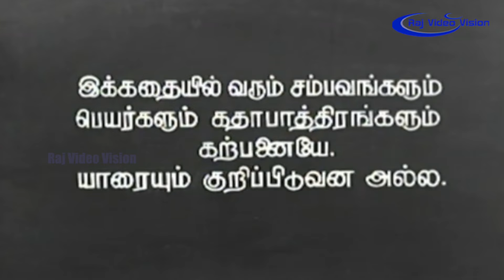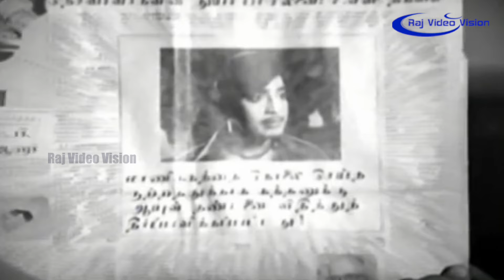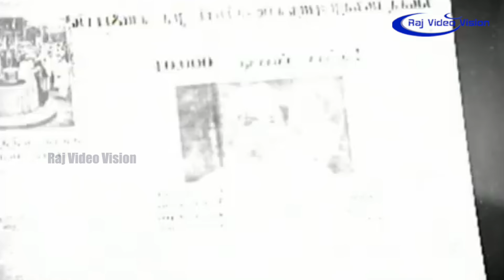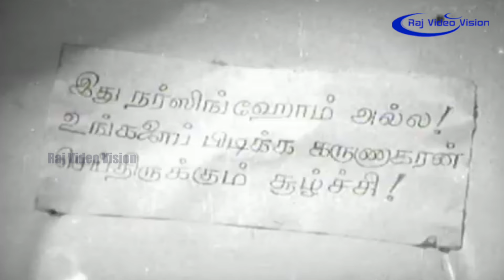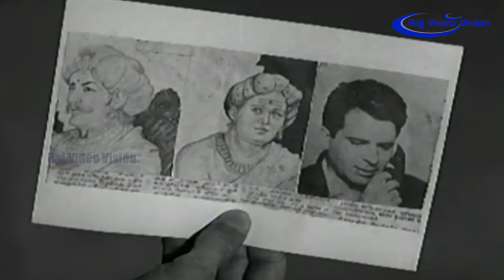Kadavul Mama Full Movie HD | Muthuraman | Jayachitra | Sendhamarai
கடவுள் மாமா 1974 ஆம் ஆண்டு வெளிவந்த தமிழ்த் திரைப்படமாகும். சிங்கமுத்து இயக்கத்தில் வெளிவந்த இத்திரைப்படத்தில் முத்துராமன், ஜெயசித்ரா மற்றும் பலரும் நடித்திருந்தனர்.

இயக்கம் சிங்கமுத்து
தயாரிப்பு பி. ஆர். பந்துலு
பத்மினி பிக்சர்ஸ்
இசை டி. ஜி. லிங்கப்பா
நடிப்பு முத்துராமன்
ஜெயசித்ரா
வெளியீடு சூன் 7, 1974
நீளம் 3888 மீட்டர்
நாடு இந்தியா
மொழி தமிழ்